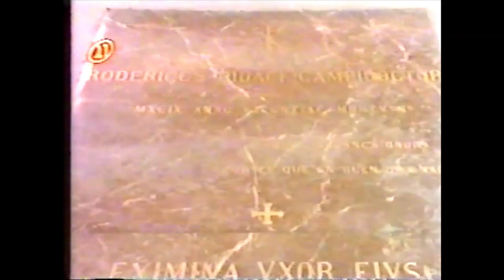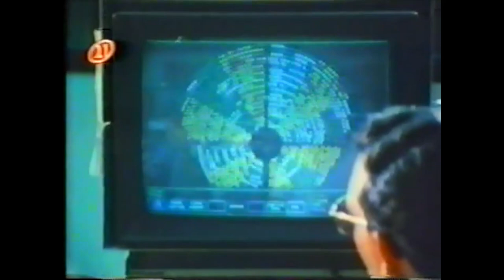Série Acredite Se Quiser | Ep. 006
Acredite Se Quiser (Ripley's Believe It or Not!, de Robert L. Ripley) 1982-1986
Apresentado por: Jack Palance (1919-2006), Catherine Shirriff, Holy Palance e Marie Osmond.
Origem: TV 21
Áudio: Dublado em português pela Herbert Richers

Episódio 006 - Conteúdo:
A macabra história de El Cid, invencível até na morte
Caça por alimentos pelos esquimós
Um vilarejo na Inglaterra que simula a vida há 2000 anos atrás
O Fundo da Consciência, dinheiro que o povo norte-americano devolve ao governo
Descendo pelo nariz de Abraham Lincoln
Festival dos Solteirões, festa que dura um mês, na Irlanda
Ritual na ìndia para repetição de votos de casamento
As rochas casadas, no Japão
Erguendo hélices para energia eólica
Veículo experimental movido à luz, na Austrália